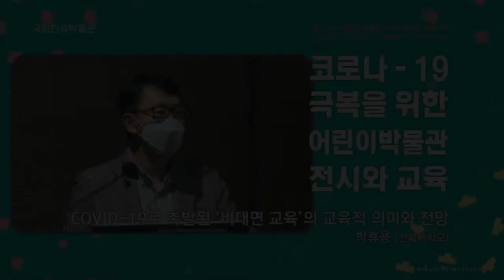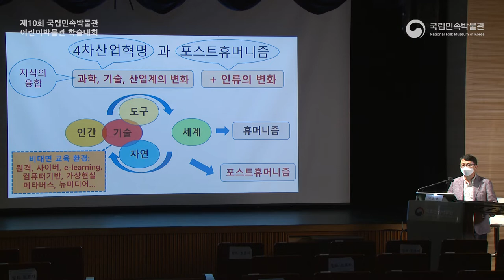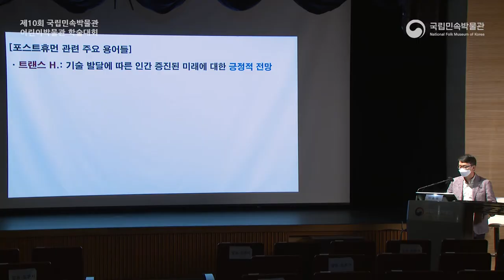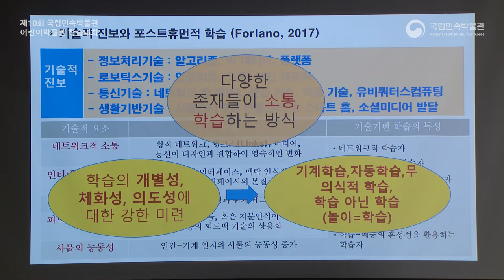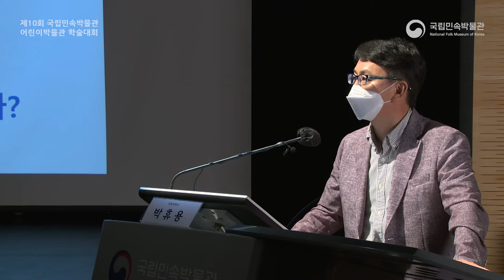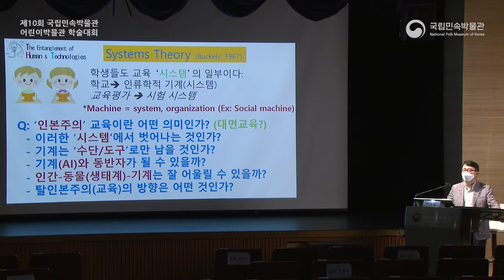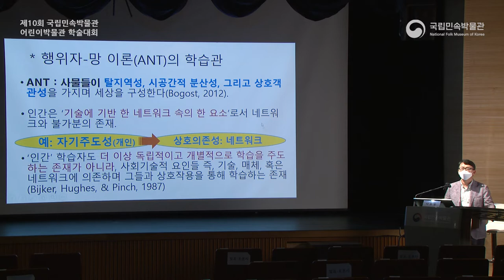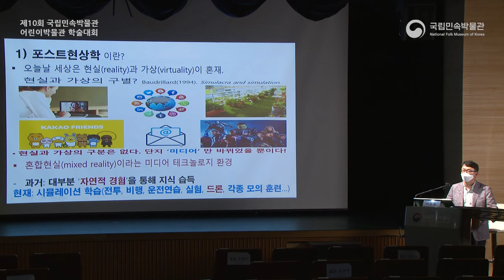2021년 제10회 어린이박물관 학술대회-COVID-19로 촉발된 '비대면 교육'의 교육적 의미와 전망